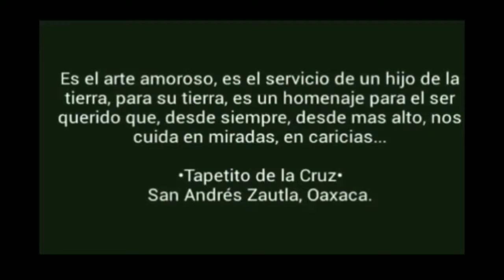SAN ANDRÉS ZAUTLA -TAPETITO DE LA CRUZ-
TAPETITO DE LA CRUZ.

"No hijo, no a todos se les platica de esto, hay que fijarse bien a quien porque desgraciadamente no todos valoran"

Así, en la confidencia que da la familiaridad, la compartición, el pan y la sal, me cuenta el tío, Francisco Jiménez Hernandez "Tío Chico" (para los cuates), acerca del arte que se guarda tras la elaboración de un tapetito de cruz.
Así platica sonriendo mientras brinda conmigo con una cervecita cortesía de la familia del anima que ha trascendido y que dolorosamente se trata de mi abuelita materna, Mamá Evo, como toda la vida la llamé.

Momentos antes bombardeaba a "tío chico" con preguntas acerca de su arte, de su ofrenda, su servicio.
Me contó pues que todo comenzó con su papá, Fortino Jiménez Vera "Fortino el músico" que a los veinte años aprendió este arte de elaborar el tapetito para la cruz.
Así, viendo y acompañando a tío Fortino, su papá, aprendió también este ritual sagrado y espiritual.

"Nomas que esta figura no va aquí mijo, va acá" , le dijo Tío Fortino a su muchacho cuando vio el primer tapete que elaboró solo, seguramente con el orgullo y la satisfacción de saber que ya había quien continuaría esta herencia de amor y raíz.

"El tizne se hace con olotes, se ponen a quemar y se meten en una olla tapadita, para que se humeen, y así se ponga bien negro, pero no se deben quemar mucho o se hacen ceniza, luego se meten a un molinito y ya sale así, un polvito que parece terciopelo"

Todos los elementos usados en el tapetito los da la tierra, la base de madera, el olote, arena, cal, las manos de quien mágicamente la transforma en figuras y colores, cosmogonía, cosmovisión...

"Antes de iniciar, un mezcalito para pedir permiso" dice Tío Chico, y así, bajo la mirada curiosa de quien valora, inicia su ofrecimiento, que muy seguramente lleva ya mas de 100 años de historias de amor y fe.

Aquí, en san Andrés Zautla, Oaxaca, es socorrido este trabajo, pues es un uso, una costumbre que afortunadamente no ha sido contagiada por lo reluciente y nuevo, por el materialismo que trae la modernidad.

"Que bueno mijo que seas curioso, me da gusto que preguntes", así me dice el tío sin perder detalle de lo suyo, pero con la vista viva y el oído despierto para atender con gusto las preguntas que le sigo haciendo, porque como dicen por ahí: "Un ojo al gato y otro al garabato".

¿Y alguno de sus hijos aprendió esto tío, a alguien le gustó?
"Si, mi hijo Fortino sabe, ya ha hecho unos cinco o seis el solo", contesta francamente orgulloso de haberlo enseñado. "Me gustaría que fueran mas, pero a los muchitos ya no les llama la atención, pero no me canso de invitarlos, alguno se acercara algún día..."

Y así pues, mientras se agregan al tapetito mas elementos, figuras, colores, corazón, amor, entrega, así también se agregan a mi piel, a mis oídos, a mis ojos, las enseñanzas de tío Francisco "Tío Chico" (para los cuates).

Entonces a cada día, con cada encuentro de almas, me siento mas arraigado a esta tierra, se pues que mi ombligo esta aquí, que mi raíz es profunda, en estos valles, en estas lomas, que de su gente, imi gente! hay tanto que aprender aún, antes de que mi tiempo o el de ellos, que es mas corto que el tiempo de la tierra, se termine, hay pues, tantas historias que seguramente no terminaré de saber en el tiempo que me resta sobre este mundo, pero las que alcance a escuchar, están y se van conmigo a todos los lugares a donde yo vaya, a todos los lugares de donde yo venga.

Esta es pues una de tantas palabras sabias que abundan en nuestro pueblo.
Esto es Zautla, su gente, mi gente, mi ombligo y mi árbol de raíz profunda.

Diciembre 9 del 2015
Dentro del novenario de Evodia Lozano, Mamá Evo, y el encuentro conmigo.

-Ahora, años después, tengo  el honor y el privilegio de llamar a Tío Chico: Compadrito.
Nos unió justamente esto, una cruz, una hermandad, un cuerpo que se sembró como semilla y un espíritu que ha trascendido, el de mi padre, Tereso Neri Jiménez "El mamado".

-Tenamaxtli.